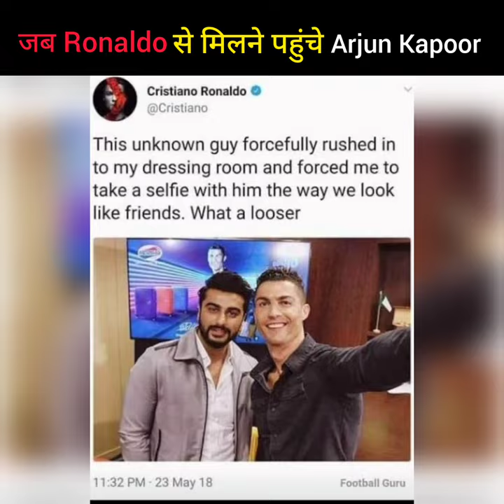Arjun Kapoor roasted by Ronaldo 😁।By knowledgeable।